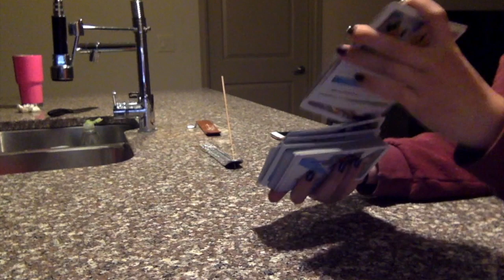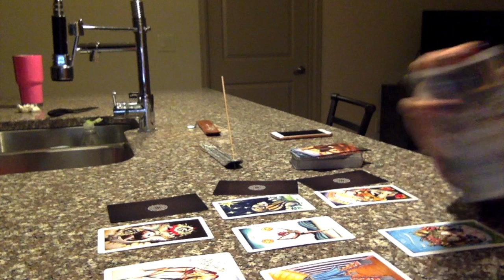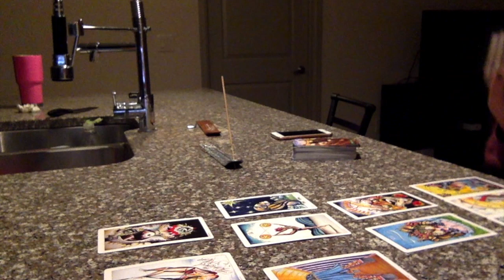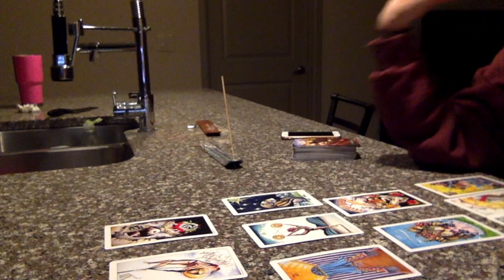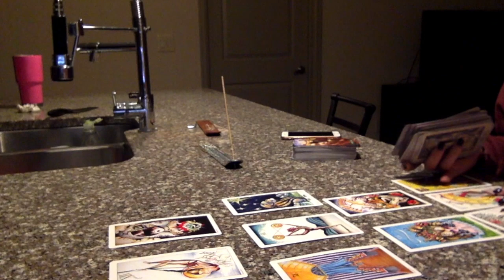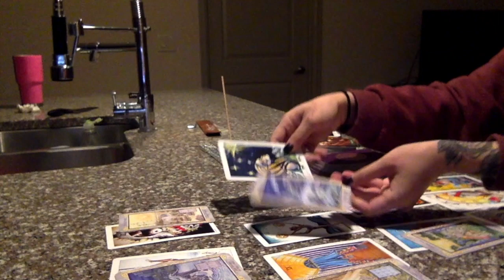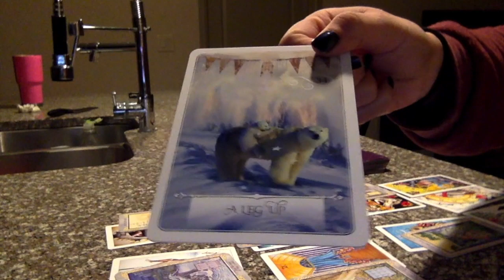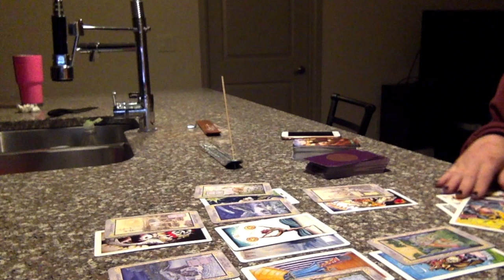Capricorn: Now is the time for luck and preparation!! (Aug 2019)